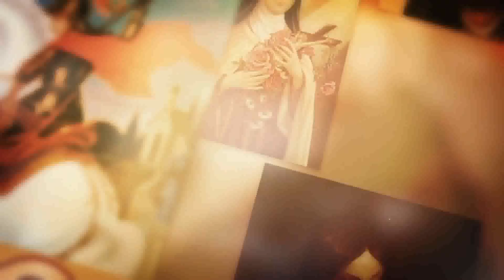SANTO DO DIA - 09 DE AGOSTO: SANTA EDITH STEIN